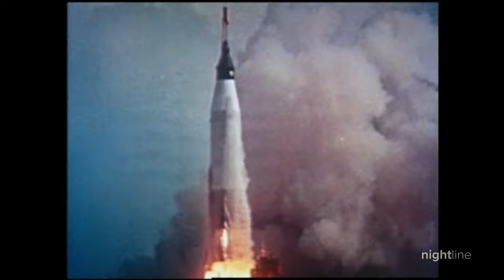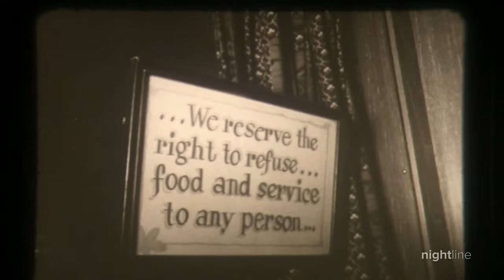New National Geographic documentary tells the real-life story of the first Black astronauts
@NatGeo's documentary "The Space Race" features the real-life story of the first Black astronauts.